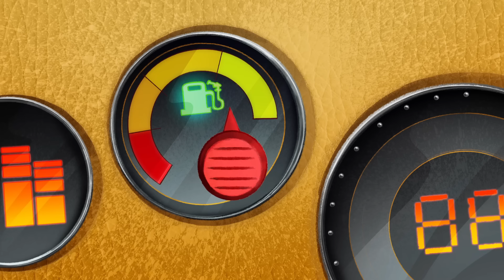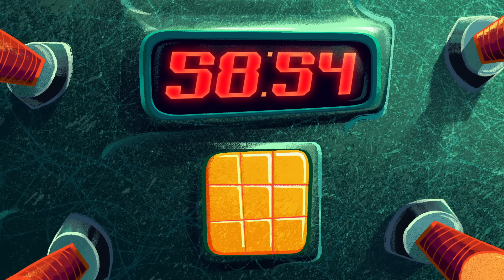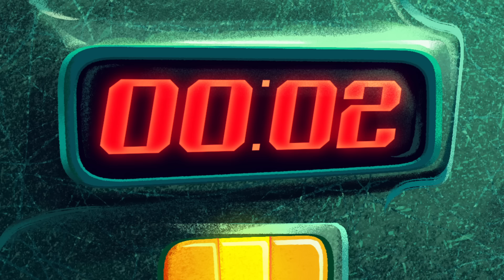ZIG e SHARKO 🌴 A corrida de carros 🚗 Zig e Sharko Brasil | Desenho Animado em português